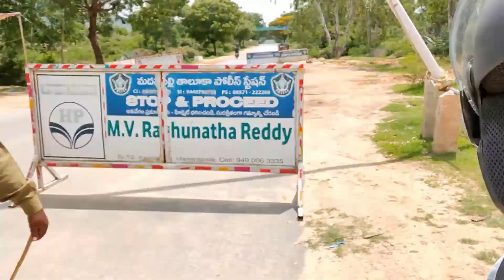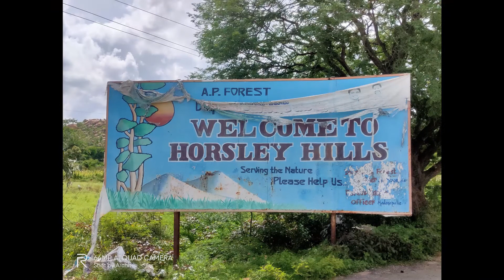Horsley Hills | Lockdown Diaries | Place to visit near Bangalore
Hey Guys!
Here is the 'Not -so- new' Vlog. I shot few months back during Lockdown

Place Visited :
Horsley hills
Near A.P. Tourism's Governors' Bungalow Mpl, Chittoor 517325 India

If you are looking for a chill and quite hill station for a day or two, this place is perfect getaway. From Bangalore, it is about 130 KMs and close to 25 KMs from Madanapalli. Though this place is small and doesn't have two many things to keep you engaged with lot of adventure or sightseeing but it definitely will give you option to enjoy the views from hill top, relax in a cool, serene location with a decent food and accommodation.
Accommodation: These rooms, cottages, bungalows are maintained by AP Govt, Tourism Department and are pretty decent, clean and reasonably priced. You have hot water facility and generator back up.
Mini Zoo(We didn't visit though): This hill station has a mini zoo which you can visit with a nominal fee of 15 Rs per adult person.
Overall, I would say it's worth spending a day or two in this place if you are looking for a cool and a quite place for some relaxation with family or friends.